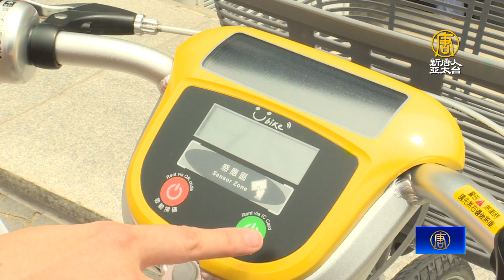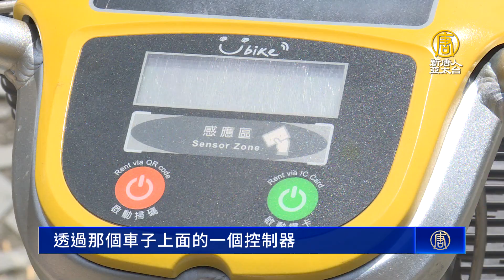新竹市YouBike破百站里程碑！全面升級2 0